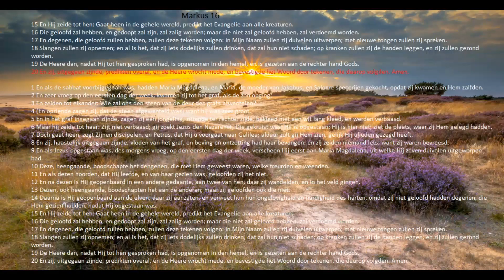Ds Joh. van der Poel__Markus 16 vers 15 - 18__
Psalm 72 vers 4
't Rechtvaardig volk zal welig groeien;
Daar twist en wrok verdwijnt,
Zal alles door den vrede bloeien,
Totdat geen maan meer schijnt.
Van zee tot zee zal Hij regeren,
Zover men volk'ren kent;
Men zal Hem van d' Eufraat vereren,
Tot aan des aardrijks end.

Vers 5
Het woeste volk zal voor Hem knielen;
Zijn vijand lekt het stof;
En Tarsis voert, met rijke kielen,
Geschenken naar Zijn hof;
Met giften zullen langs de stromen
De koningen der zee,
En Scheba nevens Seba komen,
Hem smekend om den vreê.

15 En Hij zeide tot hen: Gaat heen in de gehele wereld, predikt het Evangelie aan alle kreaturen.
16 Die geloofd zal hebben, en gedoopt zal zijn, zal zalig worden; maar die niet zal geloofd hebben, zal verdoemd worden.
17 En degenen, die geloofd zullen hebben, zullen deze tekenen volgen: in Mijn Naam zullen zij duivelen uitwerpen; met nieuwe tongen zullen zij spreken.
18 Slangen zullen zij opnemen; en al is het, dat zij iets dodelijks zullen drinken, dat zal hun niet schaden; op kranken zullen zij de handen leggen, en zij zullen gezond worden.
19 De Heere dan, nadat Hij tot hen gesproken had, is opgenomen in den hemel, en is gezeten aan de rechter hand Gods.
20 En zij, uitgegaan zijnde, predikten overal, en de Heere wrocht mede, en bevestigde het Woord door tekenen, die daarop volgden. Amen.
1 En als de sabbat voorbijgegaan was, hadden Maria Magdalena, en Maria, de moeder van Jakobus, en Salome specerijen gekocht, opdat zij kwamen en Hem zalfden.
2 En zeer vroeg op den eersten dag der week, kwamen zij tot het graf, als de zon opging;
3 En zeiden tot elkander: Wie zal ons den steen van de deur des grafs afwentelen?
4 (En opziende zagen zij, dat de steen afgewenteld was) want hij was zeer groot.
5 En in het graf ingegaan zijnde, zagen zij een jongeling, zittende ter rechter zijde, bekleed met een wit lang kleed, en werden verbaasd.
6 Maar hij zeide tot haar: Zijt niet verbaasd; gij zoekt Jezus den Nazarener, Die gekruist was; Hij is opgestaan; Hij is hier niet; ziet de plaats, waar zij Hem gelegd hadden.
7 Doch gaat heen, zegt Zijnen discipelen, en Petrus, dat Hij u voorgaat naar Galilea; aldaar zult gij Hem zien, gelijk Hij ulieden gezegd heeft.
8 En zij, haastelijk uitgegaan zijnde, vloden van het graf, en beving en ontzetting had haar bevangen; en zij zeiden niemand iets; want zij waren bevreesd.
9 En als Jezus opgestaan was, des morgens vroeg, op den eersten dag der week, verscheen Hij eerst aan Maria Magdalena, uit welke Hij zeven duivelen uitgeworpen had.
10 Deze, heengaande, boodschapte het dengenen, die met Hem geweest waren, welke treurden en weenden.
11 En als dezen hoorden, dat Hij leefde, en van haar gezien was, geloofden zij het niet.
12 En na dezen is Hij geopenbaard in een andere gedaante, aan twee van hen, daar zij wandelden, en in het veld gingen.
13 Dezen, ook heengaande, boodschapten het aan  de anderen; maar zij geloofden ook die niet.
14 Daarna is Hij geopenbaard aan de elven, daar zij aanzaten, en verweet hun hun ongelovigheid en hardigheid des harten, omdat zij niet geloofd hadden degenen, die Hem gezien hadden, nadat Hij opgestaan was.
15 En Hij zeide tot hen: Gaat heen in de gehele wereld, predikt het Evangelie aan alle kreaturen.
16 Die geloofd zal hebben, en gedoopt zal zijn, zal zalig worden; maar die niet zal geloofd hebben, zal verdoemd worden.
17 En degenen, die geloofd zullen hebben, zullen deze tekenen volgen: in Mijn Naam zullen zij duivelen uitwerpen; met nieuwe tongen zullen zij spreken.
18 Slangen zullen zij opnemen; en al is het, dat zij iets dodelijks zullen drinken, dat zal hun niet schaden; op kranken zullen zij de handen leggen, en zij zullen gezond worden.
19 De Heere dan, nadat Hij tot hen gesproken had, is opgenomen in den hemel, en is gezeten aan de rechter hand Gods.
20 En zij, uitgegaan zijnde, predikten overal, en de Heere wrocht mede, en bevestigde het Woord door tekenen, die daarop volgden. Amen.